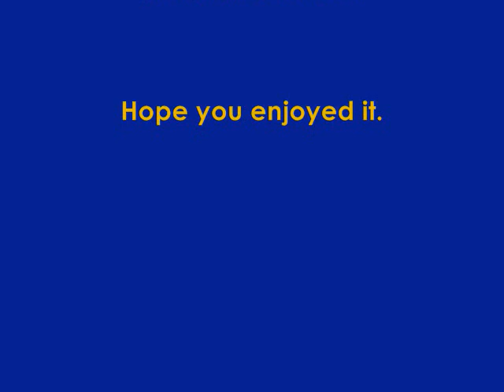Zoot Sims & His Orchestra - Poquito Cantando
From the album "New Beat Bossa Nova Vol 2" (1962).
Spencer Sinatra, Ron Odrich, Jerry Sanfino and Phil Bodner (flutes and clarinets,) Sol Schlinger (clarinet), Zoot Sims (tenor sax), Jim Hall and Barry Galbraith (guitars), Milt Hinton (bass) and Willie Rodriguez, Sol Gubin, Tommy Lopez and Ted Sommer (percussion).. Arrangements by Manny Albam and Al Cohn.